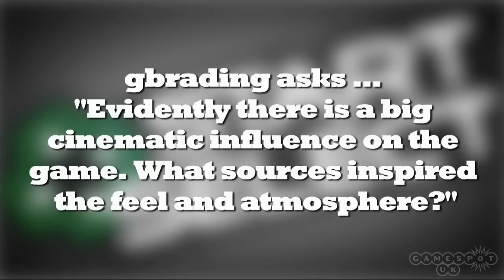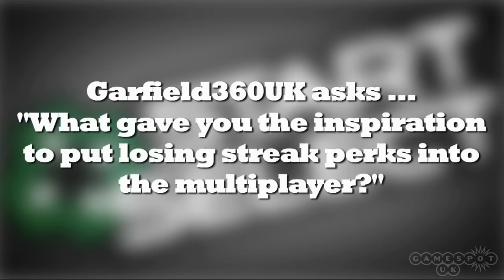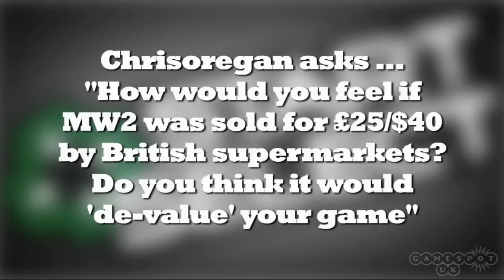Call of Duty: Modern Warfare 2 Robert Bowling Interview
We get the lowdown on Modern Warfare 2 from Robert Bowling, creative strategist at Infinity Ward.